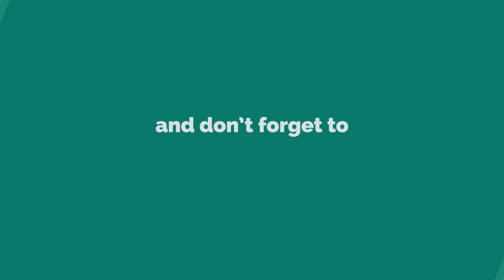Week 6 | Flexing Progress | Aesthetics (Update)